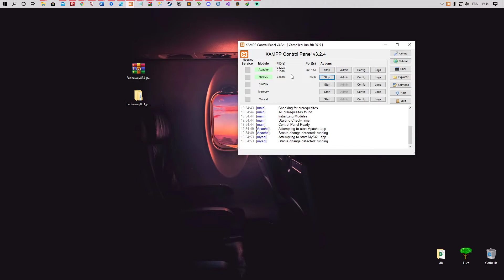step 3.2 starting xampp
Fadeaway833 is a Fivem shop where you can buy the best fivem server, we use the esx framework, all the scripts are optimized and updated.

🔥 ESX Fivem Server
🔥 Premium Scripts
🔥 Premium Maps
🔥 +250 Custom Cars
🔥 +100 Custom Bikes
🔥 +22K Custom Clothes

SAVE 50$ on our fivem PREMIUM server